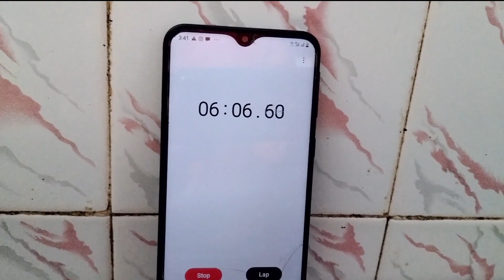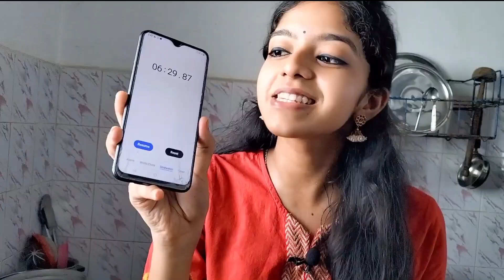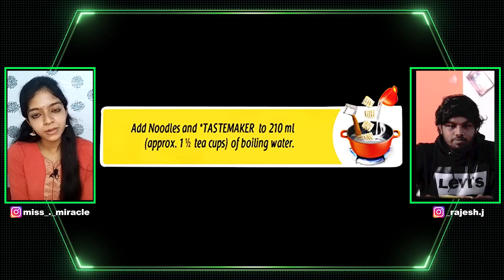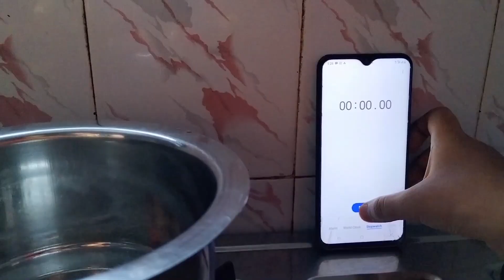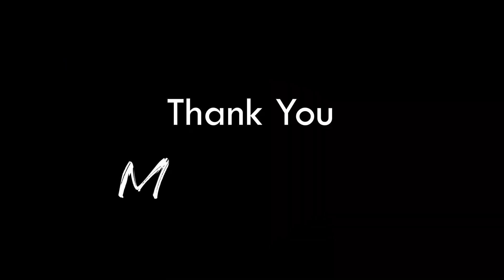Maggi-க்கு tough kudukuma? 0 நிமிடத்தில் noodles | Miss Miracle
0 minute noodles vs 2 minute noodles. We know that Maggi is famous for its 2 minute cooking time. In competition to Maggi, a new product is released in market which can be considered as a 0-minute noodles. The name of the noodles is Wai Wai - ready to eat noodles.

Ever heard about it? The price of Maggi is Rs.12 for 70 grams pack and the price of Wai Wai is Rs.12 for 70 grams pack.

In this video, Maggi and Wai Wai are compared. A fact about why Maggi can be prepared in 2 minutes is explained in the video and why Wai Wai can be consumed as soon as we open pack. People also can make recipes by cooking the Wai Wai noodles, just like different Maggi noodles recipe.

How to make Maggi: Ever cooked Maggi in 2 minutes? It is also explained in the video, make sure to watch full. You will definitely like our content.

So many people make recipes for maggi, its time that we try "how will it taste for a Wai Wai ready to eat noodles?" Wai Wai noodles has specialties like making it as lunch as well soup.

Wai Wai noodles are not available in all local shops like we buy Maggi. But we can buy it online in specific areas.

We personally bought the Wai Wai ready to eat noodles pack from Big Basket Coimbatore.

Yes, Wai Wai has two flavours (Vegetarian & Chicken) and there are only two variants in ready to eat category (0-minute noodles).

We are glad to welcome you!

Credit: freepik.com for some illustrations, we used.